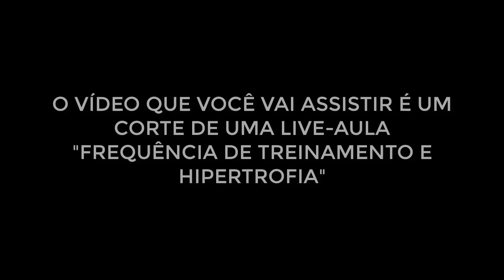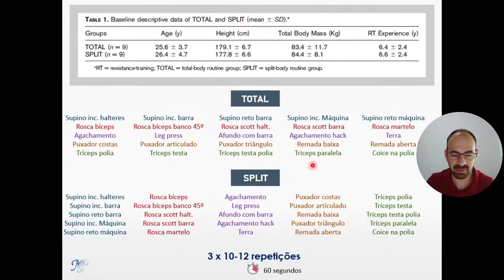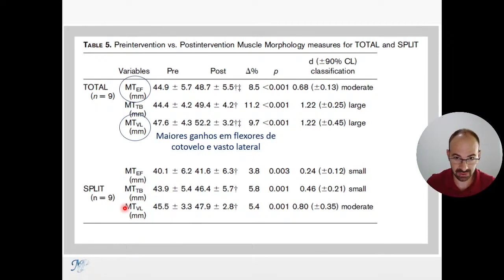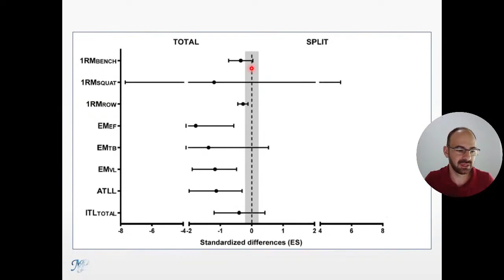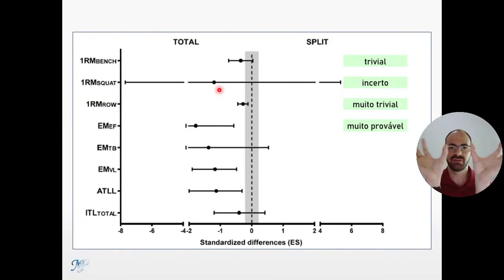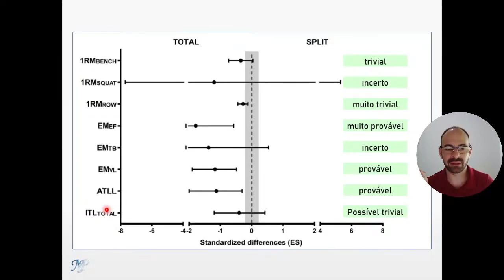Qual o melhor treino para força e hipertrofia?